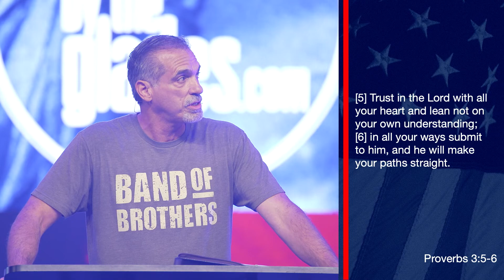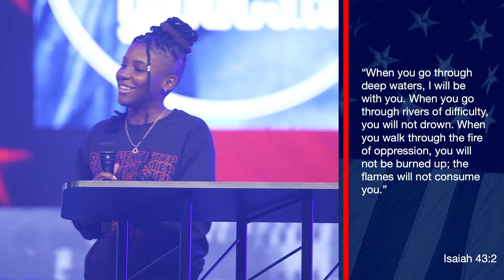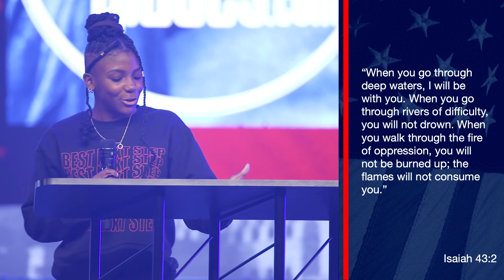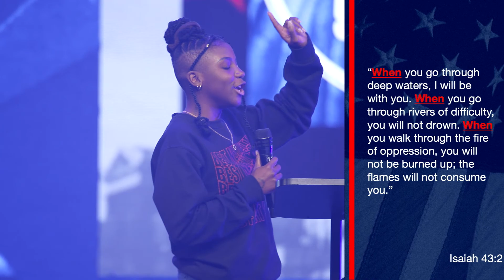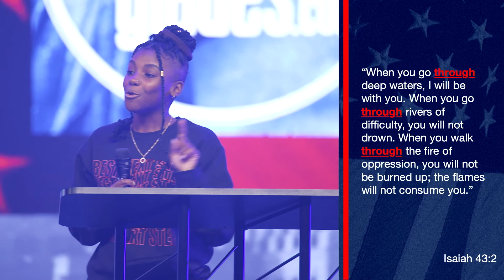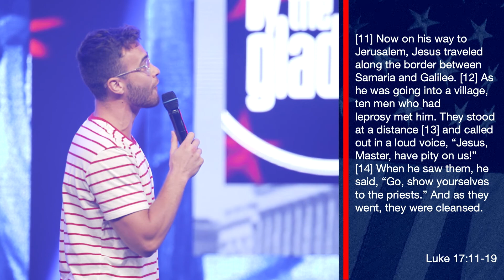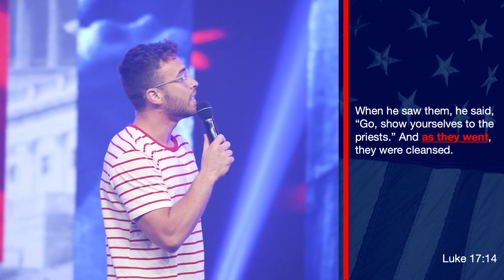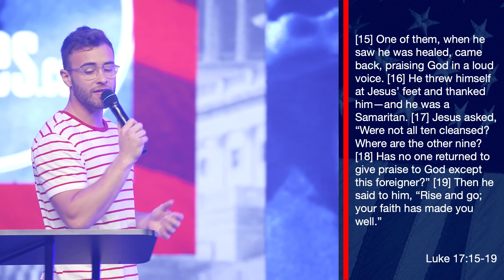4th of July "Preach Off"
For Church by the Glades’ Fourth of July service, Pastor Mario Padrino, Cassidy Noah, and Lucas Gomes celebrate America by sharing their families’ immigration stories and reminding us to give thanks to the Lord for our opportunity to live in the USA.

Church by the Glades is led by Pastor David Hughes. We are all about two things: Jesus and His Word. We are a hyper-creative and fully-charged church where no perfect people are allowed.